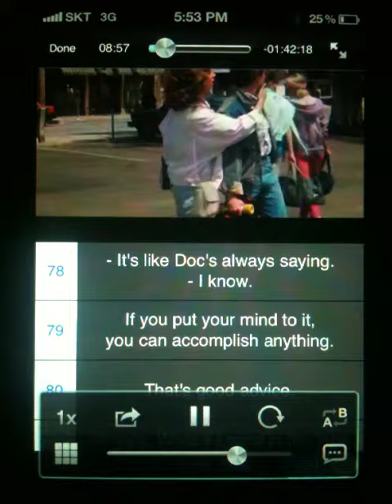Replayer, iPhone iPad Video Player, Bookmark & Subtitle Window Feature Demo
- 현재 장면의 앞/뒤 일부 구간의 자막을 한번에 보여주는 자막창을 제공합니다.

- 북마크 기능을 제공하여, 특정 장면을 북마크해두면 이후 이 장면부터 보실 수 있으며, 반복구간을 설정하시뒤 이를 북마크해두면 나중에 이 구간만을 반복해서 보실 수 있습니다.(시작지점과 끝지점의 라인번호를 클릭하면 라인번호가 빨간색으로 표시되면서 반복구간으로 설정됨)

- Support subtitle window.
- Support bookmark feature, now you can bookmark any specific scene or any interesting section for replay purpose.